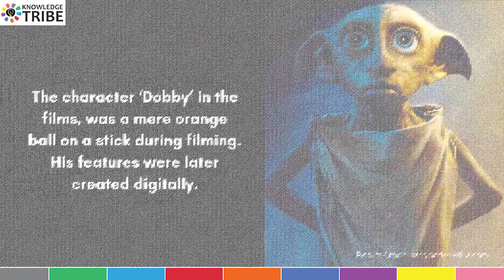Lesser-known Facts About the Harry Potter Films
It wouldn't be unfair to say that everybody loves Harry Potter trivia. So Potterhead or not, here we go.